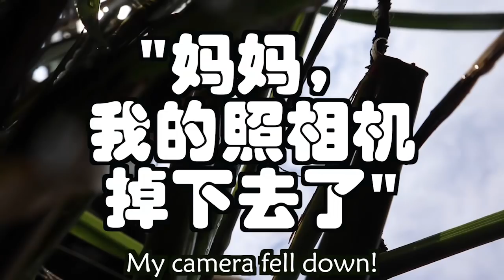我德国爸爸妈妈飞来中国了，还给我做了俄罗斯大餐！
不会做俄罗斯菜的德国人不是好中国亲家~ 大家来看看德国俄罗斯美食到底长什么样子？
Russian specialties for all you foodies! 吃播上线了！

你们喜欢看看文化不同吗？你们喜欢旅游？喜欢世界各地的美食？你们想了解老外在中国的生活吗？你们对外国文化感兴趣吗？那你们没走错地方了！

我叫阿福Thomas，我是一枚生活在中国上海的德国人。我会在中国，欧洲，德国各地拍各种各样的视频。如果你们喜欢看世界各地美景，美食和人文，那你们肯定会喜欢看我的视频。
我在德国出生，从小我父母就喜欢带我去旅游，我欧洲，美国，澳洲，非洲和亚洲都去过了。认识了我中国老婆以后我就搬到上海了。
现在德国和中国两边跑！

希望你们可以通过我的视频学到新的东西，可以快乐，可以开心！

 中國